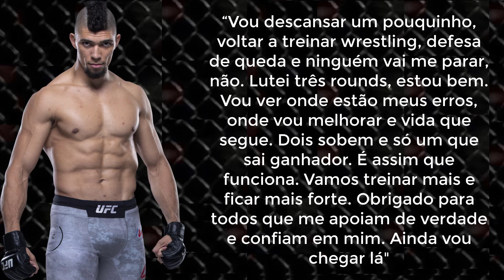O TREINO MALUCO DE FERGUSON x TREINO DE KHABIB / JOHNNY WALKER RECONHECE FALHAS / CHARLES CAMPEÃO?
*  Neste vídeo vamos falar o treino maluco de Tony Ferguson, e do treinamento de Khabib com Cormier.
*  Johnny Walker faz postagem reconhecendo que precisa corrigir as suas falhas.
* Respondendo comentários: Charles Oliveira pode ser campeão?

CHARLES OLIVEIRA PODE SER CAMPEÃO, CHARLES OLIVEIRA, CHARLES DO BRONX X KHABIB, TONY FERGUSON TREINANDO, O TREINO DE KHABIB, KHABIB TREINANDO COM CORMIER, DANIEL CORMIER, TONY FERGUSON TREINANDO CABEÇADAS, KHABIB X FERGUSON UFC 249, JOHNNY WALKER RECONHECE FALHAS, JOHNNY WALKER MUDOU A POSTURA, JOHNNY WALKER FALO SOBRE DERROTA, JOHNNY WALKER, NIKITA KRYLOV, KHABIB, FERGUSON,